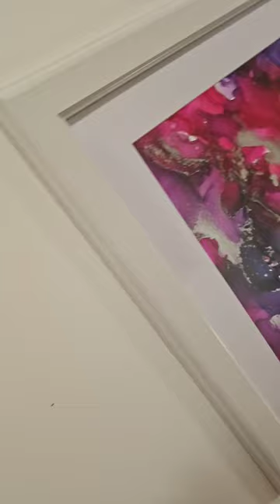Slika iz alhoholnih barv.